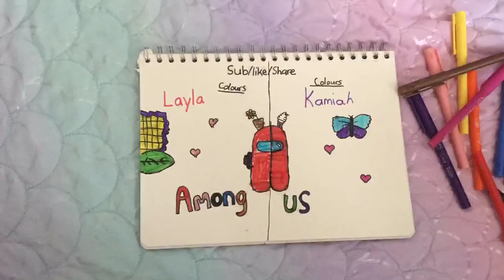Colour Challenge among us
Funcolour